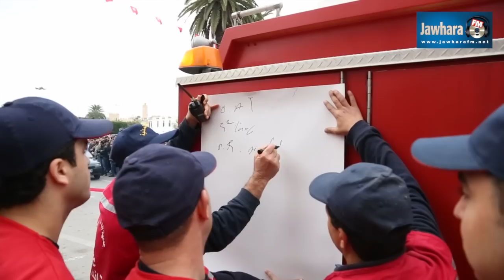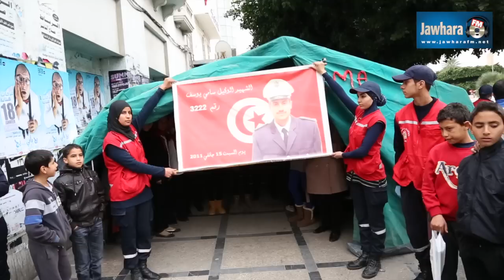سوسة : عملية بيضاء للحماية المدنية